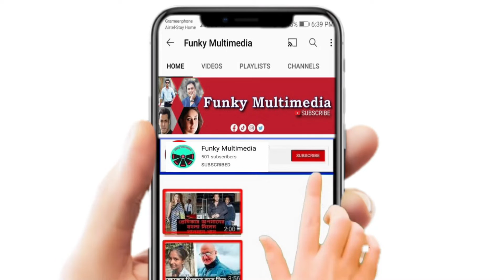বয়ফ্রেন্ড কী, জানে না: পূজা চেরি | puja cherry | media news today | Funky Multimedia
তার মাঝে কেউ কেউ খুঁজে পান নায়িকা শাবনূরের ছায়া। অভিনয় দক্ষতায় তিনি বারেবারে বুঝিয়ে দেন, তার দৌড় লম্বা। তিনি পূজা চেরি। শিশুশিল্পী হিসেবে রূপালি পর্দায় আত্মপ্রকাশ করেছিলেন বছর দশেক আগেই।

নায়িকা হিসেবে পূজা চেরির পথচলা মোটে চার বছরের। এর মধ্যেই নিজের আলাদা অবস্থান তৈরি করে নিয়েছেন তিনি। তার ঝুলিতে রয়েছে বেশ কয়েকটি আলোচিত সিনেমা।